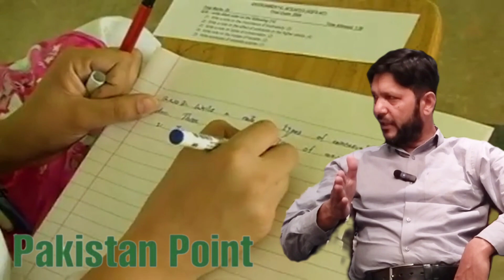Why is ultrasound important in mares and when should we get it done?? Interview with Dr Ejaz Channa